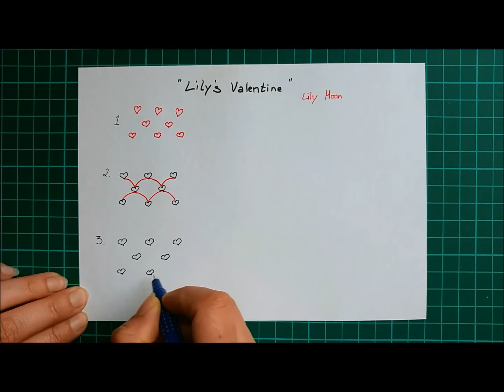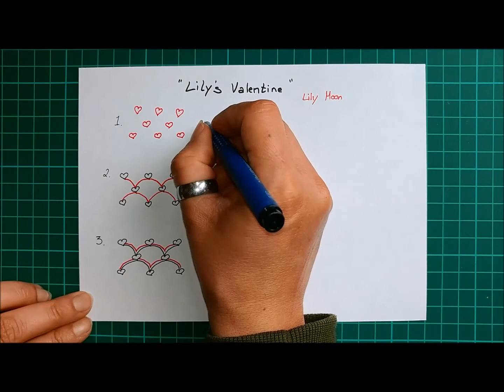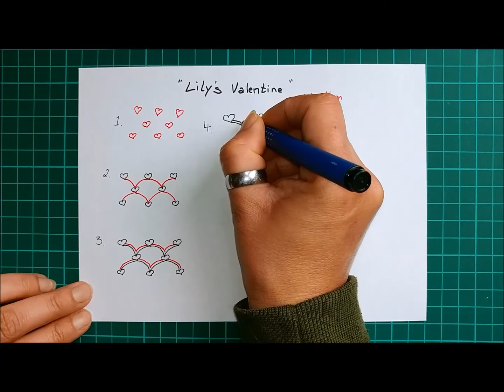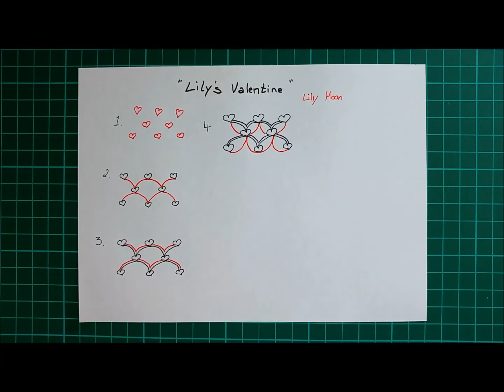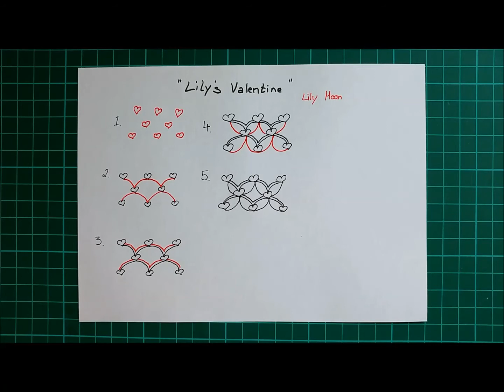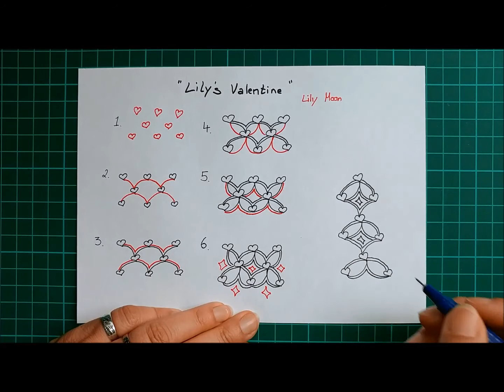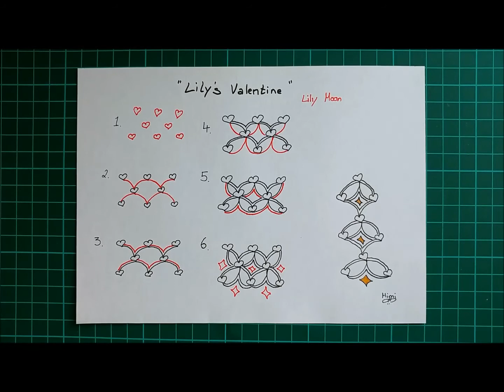Daily Tangle - "Lily's Valentine" |How to draw...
Daily Tangle - "Lily's Valentine"

Heute Lerne ich das Muster  "Lily's Valentine"
( Inspiriert von Lily Moon)

Join us
▶▶▶Daily Tangle Gruppe:

CYVZ1KCN

Gefilmt mit :
LG Q8

Gemalt mit:
Fineliner, Bleistift ...

❤❤❤❤  Vielen Dank  ❤❤❤❤❤